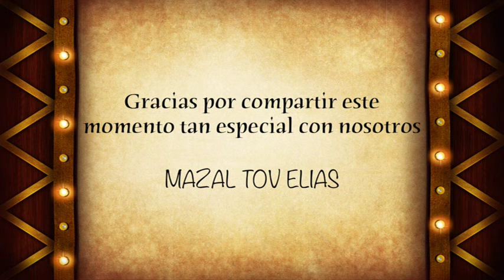LA CUMBIA NUDEL/ BAR MITZVAH ELI/ LOS NUDEL